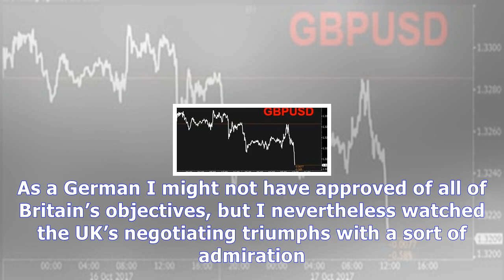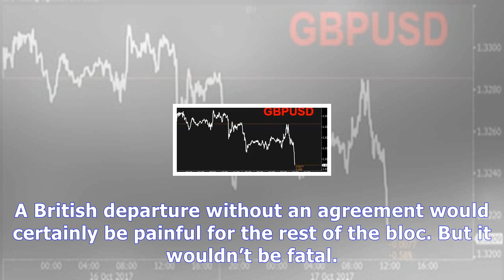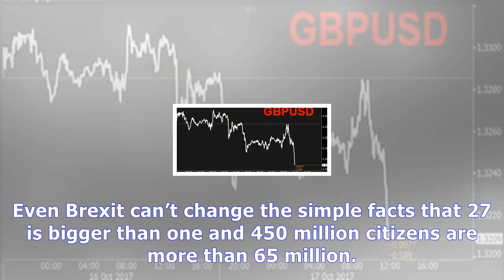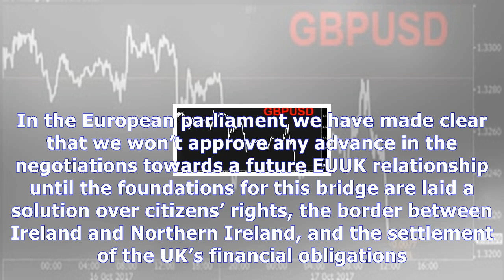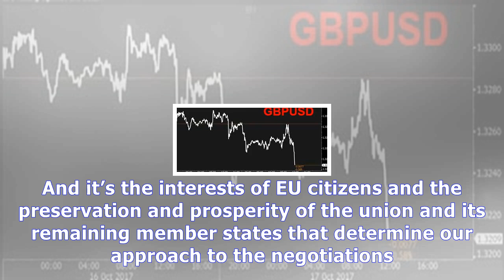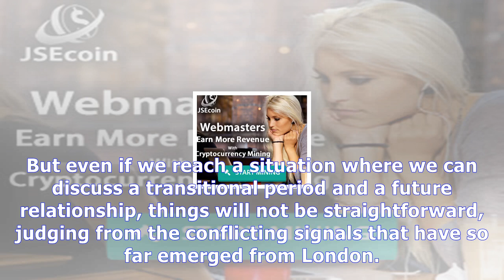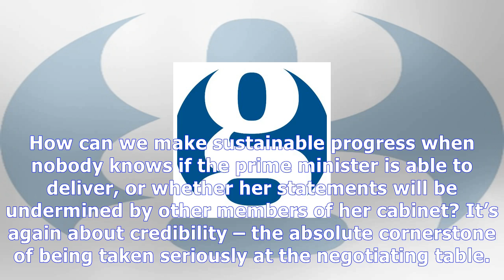Theresa may is right on brexit: no deal is better than a bad deal – for the eu | jens geier News To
Theresa may is right on brexit: no deal is better than a bad deal – for the eu | jens geier
British politicians and diplomats have been famed down the ages for their negotiating skills. From Robert Walpole to Harold Wilson, British leaders were renowned for knowing how to broker a deal. Today, however, the British government is starting to trash that reputation as it moves from being a deal maker to a deal breaker. As a German I might not have approved of all of Britain’s objectives, but...